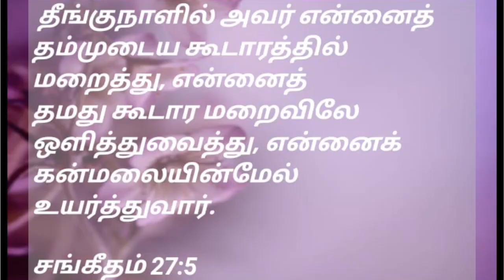November 19 Today's Bible Verse